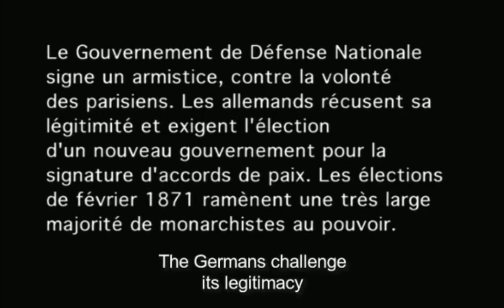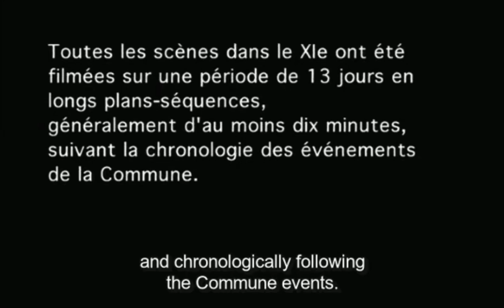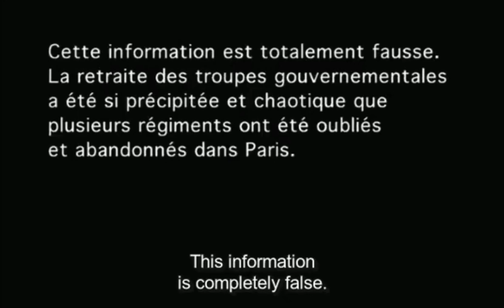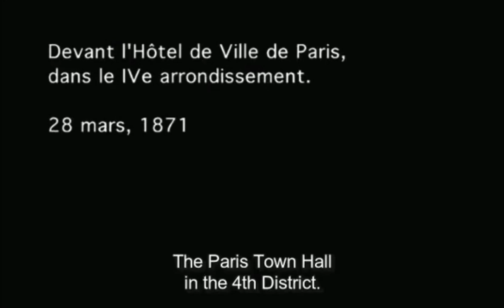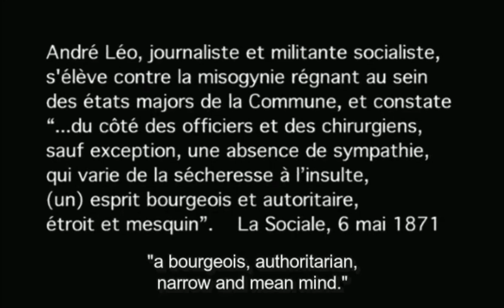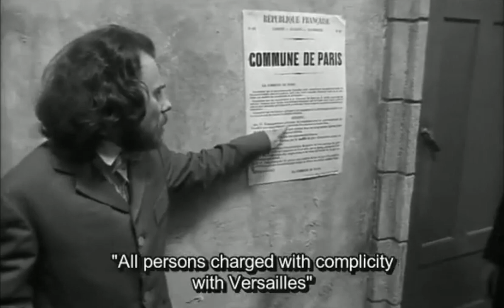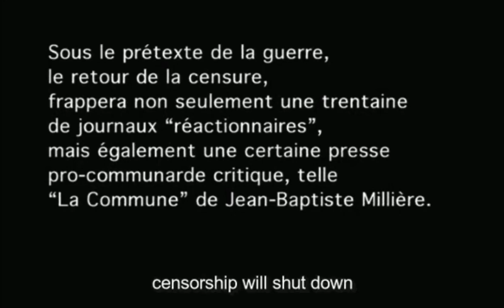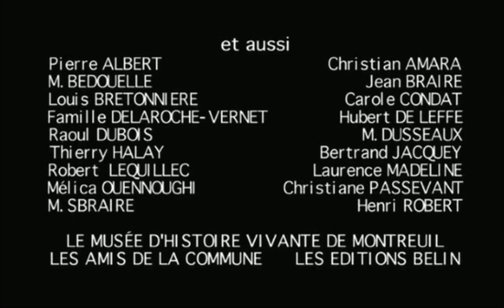La Commune 1871 (1ère partie) - Peter Watkins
En mars 1871, tandis qu'un journaliste de la télévision Versaillaise diffuse une information Lénifiante et tronqué, se crée une télévision Communale, émanation du peuple de Paris insurgé.

Peter Watkins pose en 2000 son regard critique sur une des pages les plus sombres de notre Histoire. Une nouvelle fois, c'est à travers un excellent "Documentaire - Fiction" qu'il nous invite à une réflexion sur un fait Historique, sa répercussion sur notre avenir et sa présentation par les Mass médias audiovisuels.

Ayant été nourri à l'école des ciné-clubs où j'ai découvert et apprécié l’œuvre de Peter Watkins (La bataille de Culloden, la Bombe, Punishment Park, Edward Munch la dans de la vie...) et son univers spécifique de "Docu-Fiction".

Ces 5 heures de films sont un très bon moyen d'aborder LA COMMUNE DE PARIS.